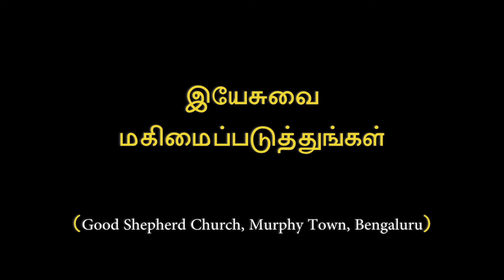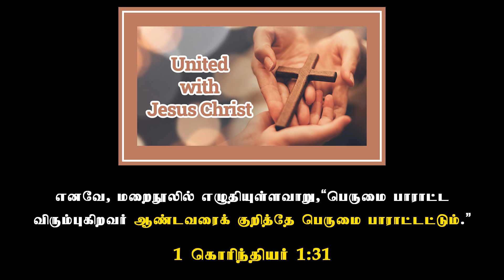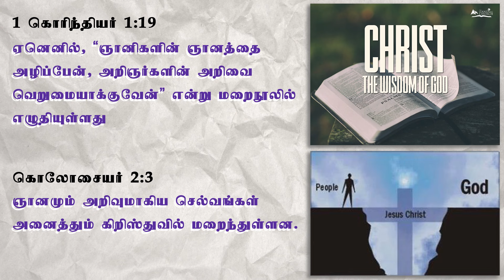இயேசுவை மகிமைப்படுத்துங்கள் | Lent 2024 | RC Tamil Preacher | Mirabella Ministry | Sis. Caroline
At Good Shepherd Church, Murphy Town, Bengaluru.